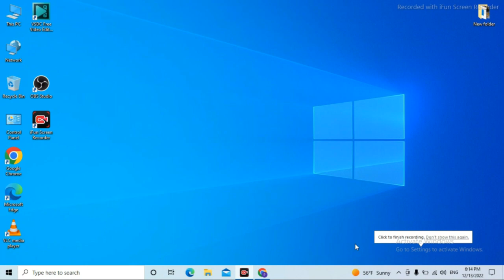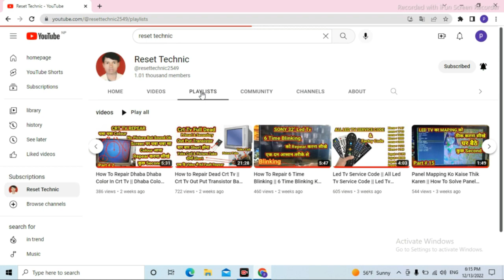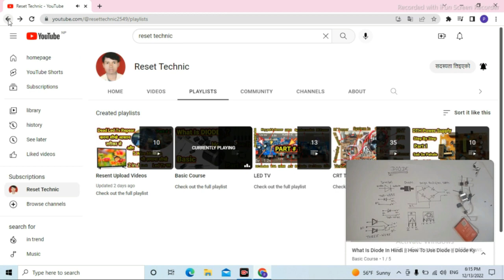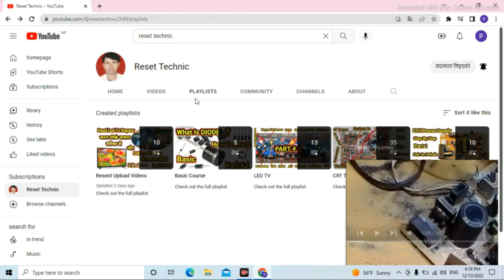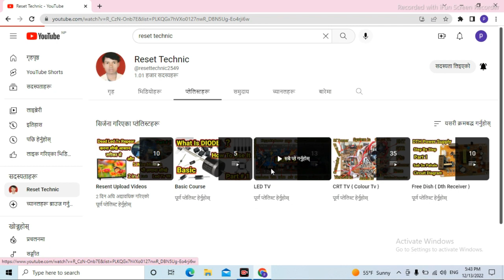led tv repair karna kaha shikhe || crt tv repair karna kaha dhikhe || DD Free Dis Repear Karna Sikhe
Led Tv Repear Karna Kaha Shikhe || Crt Tv Repear Karna Kaha Shikhe || DD Free Dish Repear Karna Kaha Sikhe
 Repear Karna

sabse pahele youtube ko open karna hai mobile hai to mobile me ya computer hai to computer me youtube ko open kar lene hai.phir youtube ke search baar pe type karna hai Reset Technic Aur search kar lena hai .Reset technic youtube channel open ho jayega phir Reset technic ko open kar lena hai phir chale jana hai playlist par aur open karna hai playlist ko .open karne ki bad aap ko playlist pal alag alag playlist dekhne ko milega sab se pahele basic corse ke videos ko dekhna hai ye basic corse ka videos dekhne ke bad sab se asan hai free dish repear karna tab free dish wala playlist ko open karke total videos ko dhekhna hai aisa hi kar ke total play list ke videos ko dekhna hai .ETC.

Led Tv , Crt Tv , Free Dish  Kaha Par Shikhe
Radio Se lekar Laptop tak repear karna shikhe
Kaha par Shikhe Led Tv Repear karna
Kaha par Shikhe Crt Tv Repear karna
Kaha par Shikhe Free Dish Repear karna
Kaha Par Shikhe Radio se Lekar Laptop Tak

 Hi friends Tapai Haru Laai Swagat Chh Mero Youtube Channel Ma Hami Yo Video Ma Shikhne Chhau Radio Se lekar Laptop Tak kaha par shikhe

Hi Friends Aap Logo Ka Swagat Hai Mara Youtube Channel Par Hum Iss Video Me shikhenge Radio Se lekar Laptop Tak kaha par shikhe

Hi Friend
Aap Logo Ko Swagat Hai Mera Youtube Channel Par Hum Ish Channel Par Shikhenge Computer, Laptop, Led Tv, Colour Tv, Fm Radio, Tape, Audio Dek, Bluetooth Lagayet Electronics Sambandhi all Kaam Ko Shikhenge
To banerahe Mere chanel Par

Hi Friend,

Tapai Haru Laai Swagat Chh Mero Youtube Channel Ma Hami Haru Yo Reset Technic Channel Ma Shikhne Chhau Computer, Laptop, Led Tv, Colour Tv, Fm Radio, Tape, Audio Dek, Blutooth Lagayet Shampurn Electronics Sambandhi Sabai Kam Shikne Chhau Ok Friends
Thank You All Off